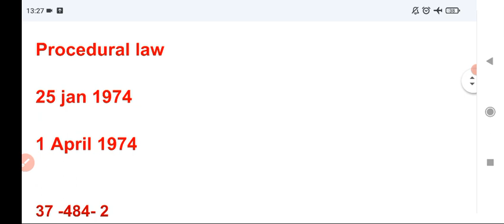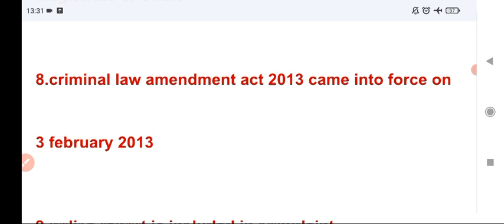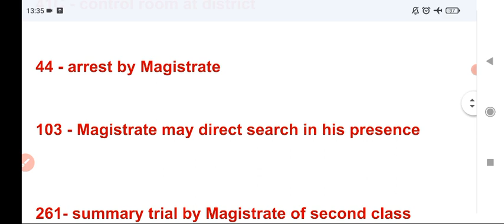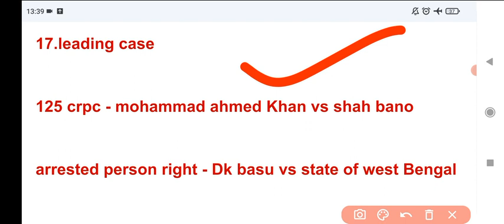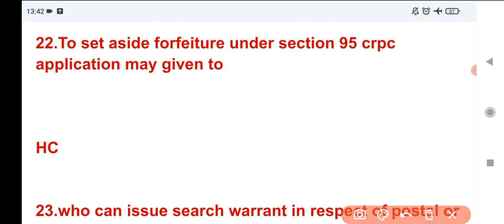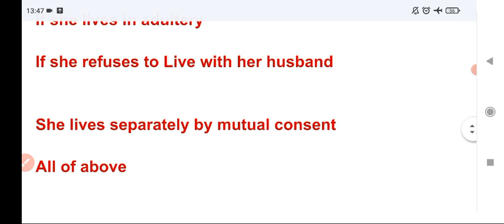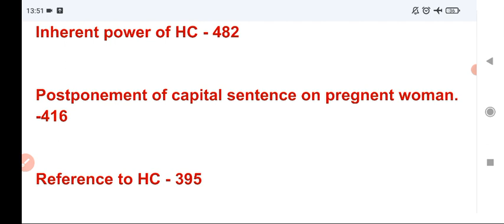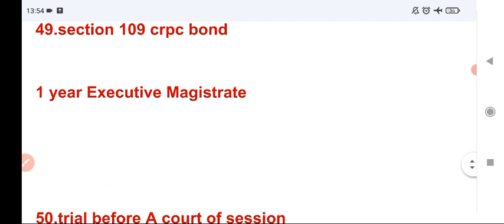crpc objective question, crpc top 50 important question, crpc apo, adpo, civil judge, crpc for law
crpc important question,

crpc top question,

crpc for up apo

crpc civil judge

crpc objective question,

crpc mcq

video by - Pranav Pathak

edited and created by - STUDY 16 team